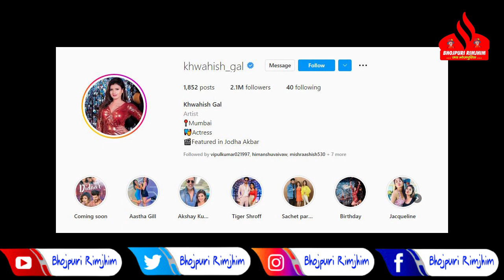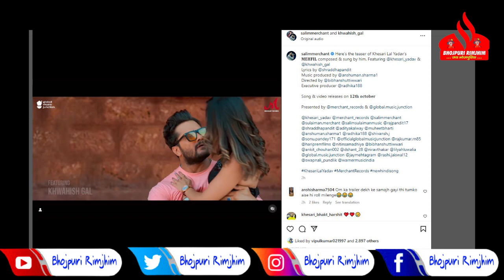Khesari Lal के साथ MEHFIL गाने में जो अभिनेत्री ने किया है काम वो वाक़ई चौकाने वाले है - जानकर हैरान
Khesari Lal के साथ MEHFIL गाने में जो अभिनेत्री ने किया है काम वो वाक़ई चौकाने वाले है - जानकर हैरान हो जाओगे ?